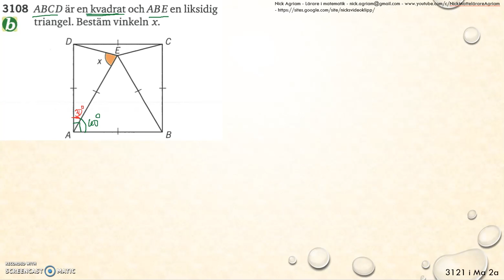Matematik 5000 Ma 2b Kapitel 3 Geometri Vinklar och vinkelsumma 3108